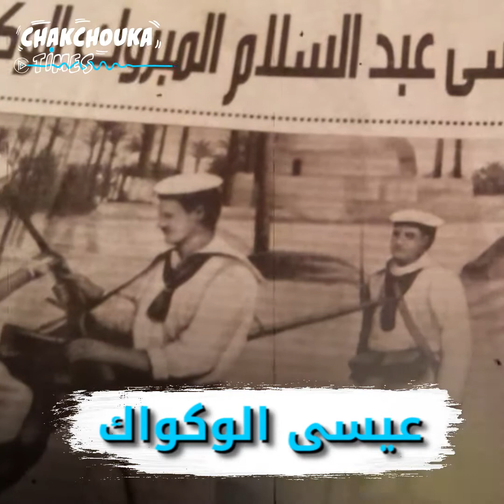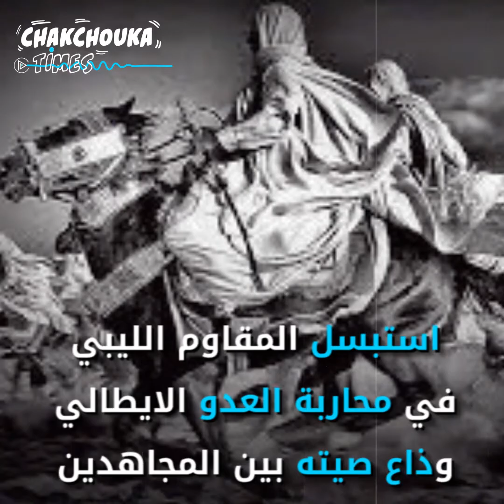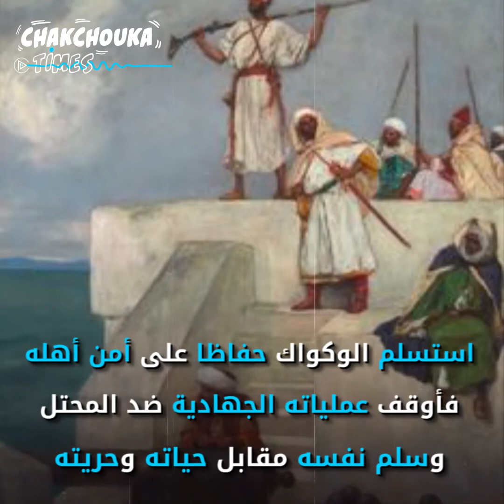عيسى الوكواك: روبن هوود ليبيا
عيسى الوكواك مجاهد ليبي فاقت بطولاته في واقعيتها مغامرات روبن هود الأسطورية
تعرف على ملاحمه البطولية في هذا الفيديو..